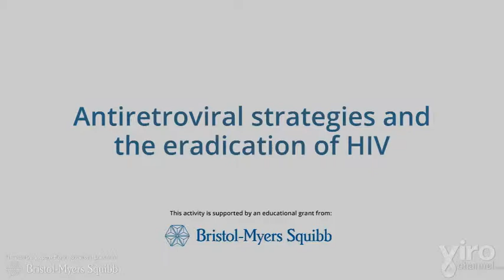Antiretroviral strategies and the eradication of HIV with Drs Christine Katlama and Réjean Thomas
During this presentation, Professor Katlama talks about the two recent cases of HIV eradication in Europe and the US and discusses why they might have happened. She also talks about the HIV DNA reservoir and the possible individualized ARTs based on the amount of DNA in the reservoir.